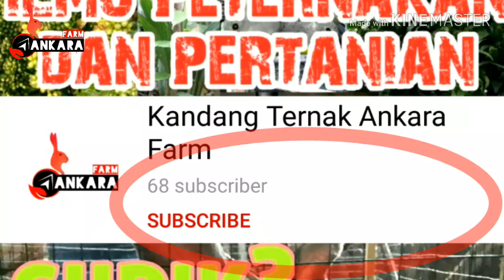Tanda tanda satu hari sebelum kelinci melahirkan - peternak wajib paham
tanda tanda sebelum kelinci melahirkan
mungkin teman teman semua ada yang masih bingung dengan ciri ciri kelinci akan melahirkan atau beranak
jadi saksikan kandang ternak ankara farm agar kalian paham